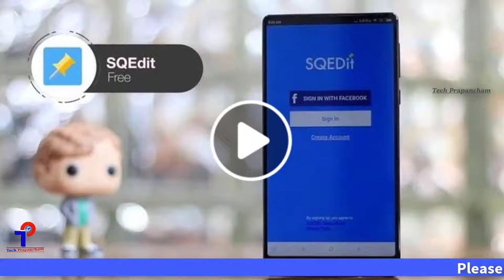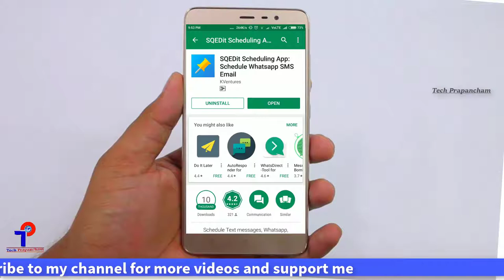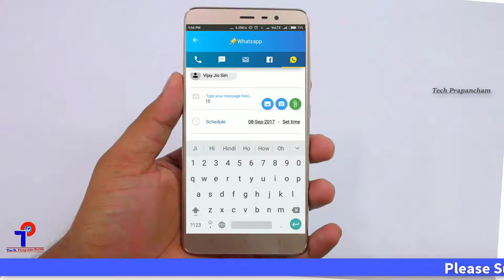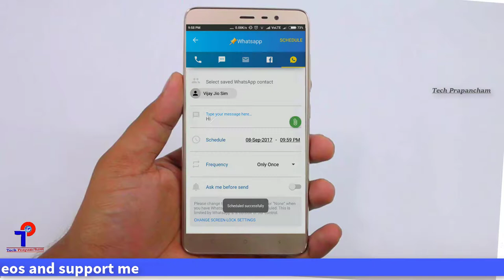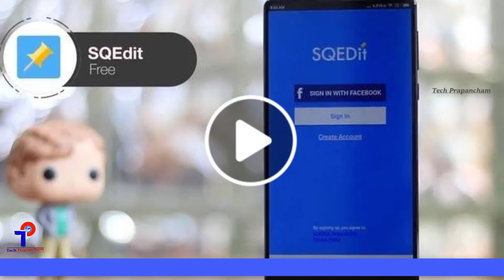Whatsappలో మీకు నచ్చిన టైంకి Messages పంపండిలా | How To Schedule Messages On WhatsApp Facebook TP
How To Schedule Messages On WhatsApp Facebook Email | Send Delayed  Messages

Whatsappలో మనం సెట్ చేసిన టైం కి messages పంపడం ఎలాగో ఈ రోజు ఈ విదేఒలో చూడండి.